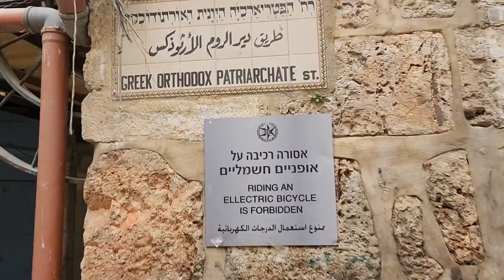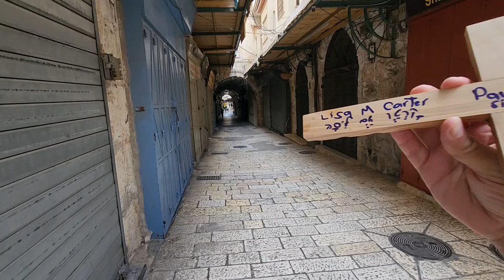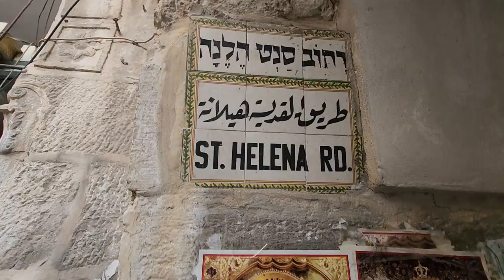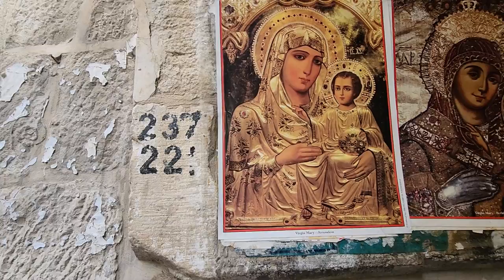A tour of the place where Jesus was crucified on the Feasts of the Cross day, Jerusalem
Information about the Exaltation of the Holy Cross Ceremony itself will be provided after this announcement (Lisa M Carter and Paul S Carter).

Zahi Shaked

In the Christian liturgical calendar, there are several different Feasts of the Cross, all of which commemorate the cross used in the crucifixion of Jesus. Unlike Good Friday, which is dedicated to the passion of Christ and the crucifixion, these feast days celebrate the cross itself, as the sign of salvation. In Roman Catholicism, Eastern Catholicism, Eastern Orthodoxy, and Anglicanism the most common day of commemoration is September 14.

In English, the feast is called The Exaltation of the Holy Cross in the official translation of the Roman Missal, while the 1973 translation called it The Triumph of the Cross. In some parts of the Anglican Communion the feast is called Holy Cross Day, a name also used by Lutherans. The celebration is also sometimes called Holy Rood Day.

The Feast of the Exaltation of the Holy Cross, celebrated every year on September 14, recalls three events:
The finding of the True Cross by Saint Helena.
The dedication of churches built by Emperor Constantine on the site of the Holy Sepulchre and Mount Calvary.

The restoration of the True Cross to Jerusalem in AD 629 by the Byzantine emperor Heraclius, after it had fallen into the hands of the Persian Emperor Chosroes II in the AD 614 Sasanian conquest of Jerusalem.
Under Emperor Constantine, around AD 327, Bishop Macarius of Jerusalem caused excavations to be made in order to ascertain the location of Calvary as well as that of the Holy Sepulchre. It was in the course of these excavations that the wood of the cross was recovered. It was determined by Macarius to be authentic (the crosses of the two thieves were also recovered) and for it Constantine built the Basilica of the Holy Sepulchre.

The feast was observed in Rome before the end of the seventh century.However, the earliest recorded commemoration of 14 September as the feast day on a Western calendar is from the 7th century A.D.

In Gallican usage, beginning about the seventh century, the Feast of the Cross was celebrated on May 3, and called "Crouchmas" (for "Cross Mass") or "Roodmas". When the Gallican and Roman practices were combined, the September date was assigned to commemorating the rescue of the cross from the Sassanid Persians, and the May date was kept as the Finding of the Holy Cross or Invention of the True Cross to commemorate the finding. ("Invention" is a rendering of the Latin term inventio meaning "discovery".) Pope John XXIII removed this feast in 1960, so that the General Roman Calendar now celebrates both the finding and the exaltation of the Holy Cross on September 14, although some Latin American countries and Mexico still celebrate the feast of the finding on May 3.

According to Christian tradition, the True Cross was discovered in 326 by Saint Helena, the mother of the Roman Emperor Constantine the Great, during a pilgrimage she made to Jerusalem. The Church of the Holy Sepulchre was then built at the site of the discovery, by order of Helena and Constantine. The church was dedicated nine years later, with a portion of the cross. One-third remained in Jerusalem, one-third was brought to Rome and deposited in the Sessorian basilica Santa Croce in Gerusalemme (Holy Cross in Jerusalem), and one-third was taken to Constantinople to make the city impregnable.

The date of the feast marks the dedication of the Church of the Holy Sepulchre in 335. This was a two-day festival: although the actual consecration of the church was on September 13, the cross itself was brought outside the church on September 14 so that the clergy and faithful could pray before the True Cross, and all could come forward to venerate it.